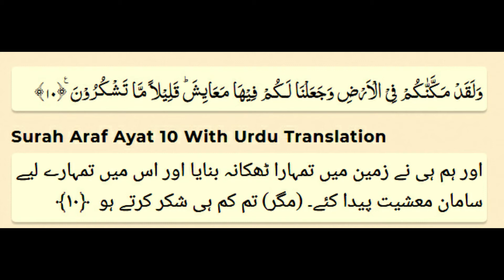apna ghar hasil karne ka wazifa | zati ghar hasil karne ka wazifa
ajj apko apna ghar hasil karne ka wazifa bataya jye ga jis say app zati ghar ka malik bun jyen gay.

t.ly/egnM